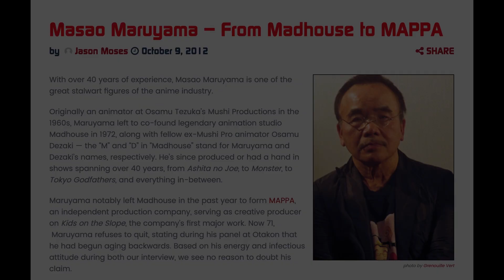MADHOUSE MONTH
Going from 1981 to whenever I get to, talking about the history of the studio and the many art house and wonderful films they made in their formative years.